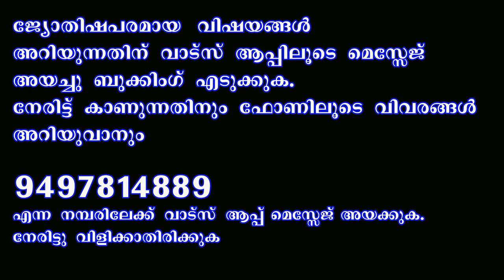" X " അക്ഷരം ആദ്യാക്ഷരമായി പേര് വരുന്നവരുടെ പൊതു സ്വഭാവം II CHARECTORS OF NAME START WITH X"